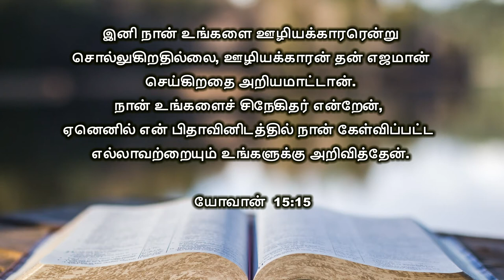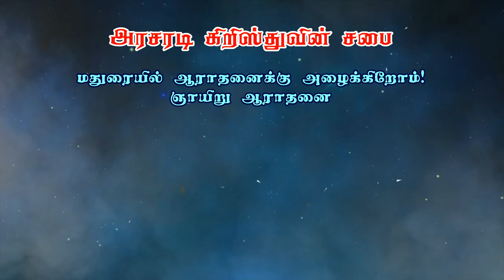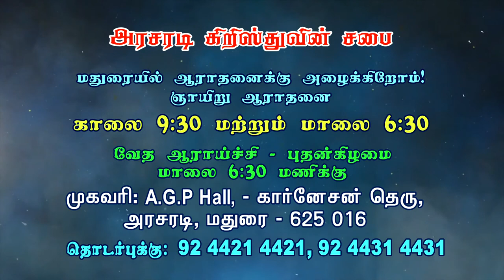இயேசு ஏன் பிறந்தார்? | Bro. Philemon Rajah | J.C. School of Evangelism